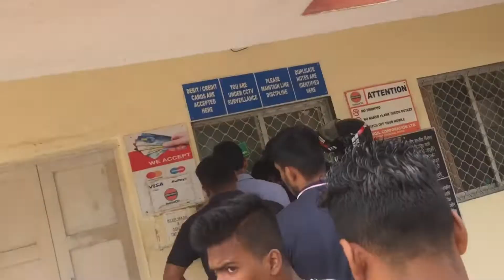Mama ke ghar pochgae ❤️